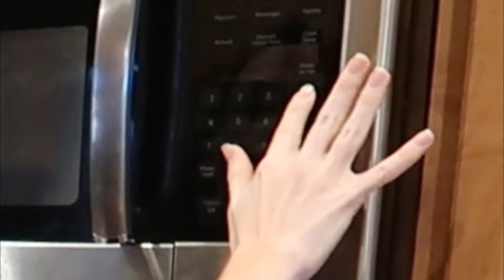Spicy Noodle Challenge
Hope you all enjoy watching me choke on these noodles! (watch until the end!!)